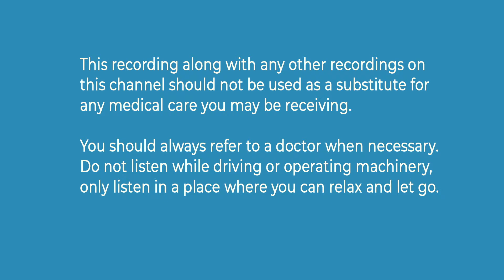Supernatural Concentration - Subliminal Affirmations - (Relaxing Piano Music)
Creating Your Life's Masterpiece through Affirmations and Inspirational Quotes  through subliminal messaging to motivate change in every aspect of life such as Love and Relationships,  Family and Friends, Health & Fitness, Personal Development and Financial Freedom.

This recording along with any other recordings on this channel should not be used as a substitute for any medical care you may be receiving. You should always refer to a doctor when necessary. Do not listen while driving or operating machinery, only listen in a place where you can relax and let go.

This recording play soothing, relaxing music that also contains subliminal messages. You will find the list of subliminal messages below so you can be assured of know what your subconscious is listening to, although you can’t hear it.

FAQ's

A. The subliminal affirmation messages are recorded at many different frequencies and volumes, therefore you will be unable to hear the messages consciously. Because you are unable to hear the messages consciously, they bypass the part of your mind isn’t analyzing, dissecting  and investigating every word spoken. Affirmations are able  to go directly to your subconscious mind, allowing them to be absorbed the affirmations as your new reality.

A. It varies. Some people will only have to listen for a matter of minutes to notice an improvements, whereas others will need to listen for several hours over the course of a few days, weeks or months.

A. At whatever volume you find most comfortable; but a low to medium volume would be optimal.

Q. What should I do if I have more questions?

Law of Attraction Subliminals for Supernatural Concentration

I am able to overcome any distractions around me.
I have supernatural concentration and focus.
I concentrate very easily.
I act very quickly.
I complete all tasks easily and quickly.
I am immensely focused.
I am very productive and focused on my tasks.
I pay close attention to detail.
I am successful.